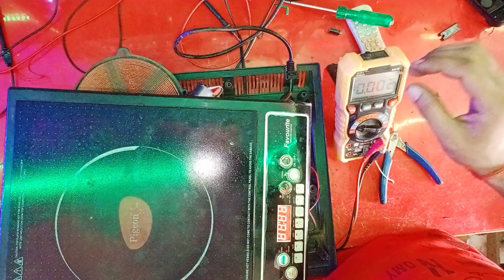power supply problem and solution for induction cooktop in hindi ||12v adopter se repair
power supply problem and solution for induction cooktop repair in hindi || Pawan Electronics yt

◆ trick and tips on hindi
◆ induction cooker
◆infa cooker shok problem